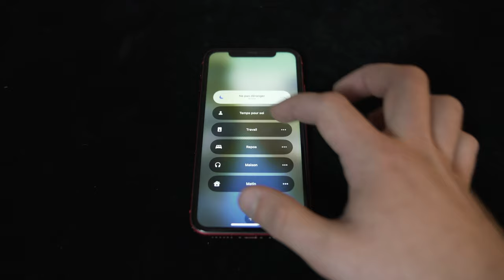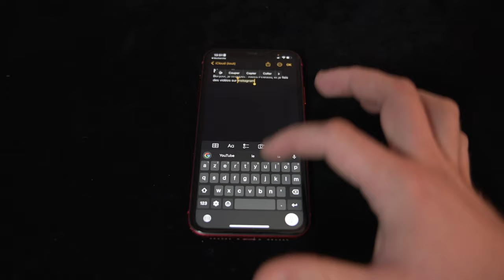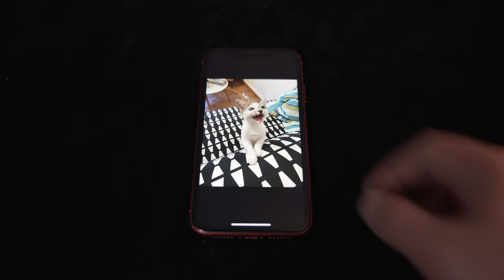Mes astuces préférées sur IOS 16 et MacOS Ventura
3 astuces pour gagner du temps avec IOS16 !

📽 MON MATERIEL :
Trépied fixe

📖  CHAPITRES :
00:00 Introduction
00:17 Focus
01:08 Dictée vocale
02:01 Photos
02:40 Bonus